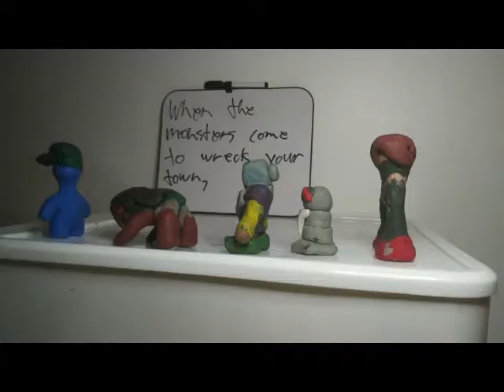Baker's Modeling Dozen - Claymations in 2019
Otto Crosswind's Claymation animations throughout the 2019 year. A grand total of 13 stop motion films from January to December, this collection reel is bound to be binge worthy as it is satisfying.

Wasn't easy to throw out into the public space without further remastering of audio and bug fixes, but I had to release it eventually. Maybe someday I will make it more complete and add those remasters in a future edition. The best that this does more so is taking off those damned watermarks, ha.

Special thanks to the Newtubers community on Discord and audiences of the Otto Crosswind channel. I want to delve into on-camera presence videos in the near future but will otherwise make experimental videos and/or more potential claymations. See you until then. I hope I'm consistent as well!

Twitter: Errands and Events! @nodetact